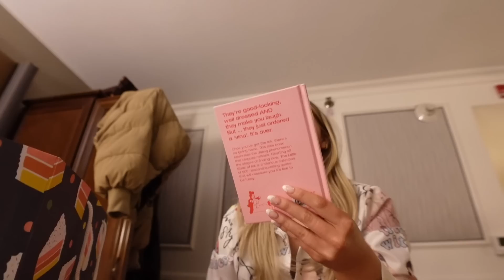My 18TH Birthday Party Vlog *she's legal*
hello everyone, welcome to MY 18TH BIRTHDAY PARTY VLOG ! I spent the night celebrating with all people I love most and I couldn't be mire grateful. we had the absolute time of our lives and im so grateful we get to share this moment together !!1 I love u xoxo

ABOUT ME 🫀
Birthday: March 14th
Age: 17
When do i upload?: whenever i want :)
Camera: SONY ZV1

Sub count 🐢